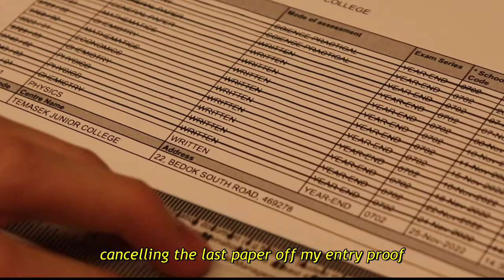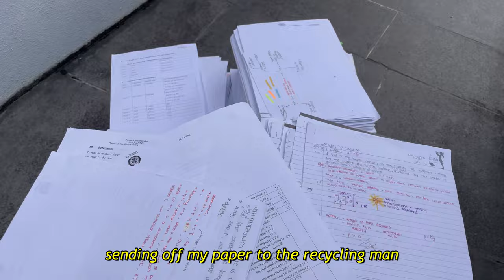vlog: prom & meeting friends | 🇸🇬 singapore a level student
good morning! 🤪
I hope this video was able to evoke some fond memories from your own schooling life!

For many of us jc has definitely not been the smoothest journey, but you know what, we should always try to turn every moment into a positive one and grasp every opportunity to cherish this unique educational experience.

[for the best viewing experience, switch the video quality to 4K]

_music
[Royal Otis] :
Oysters In My Pocket

[Katy Perry] :
Last Friday Night

[Gabe Prince] :
Friend Till the End